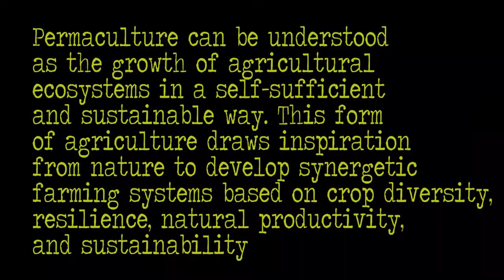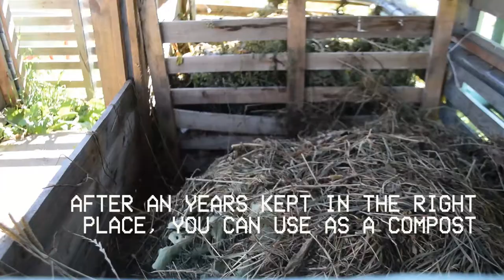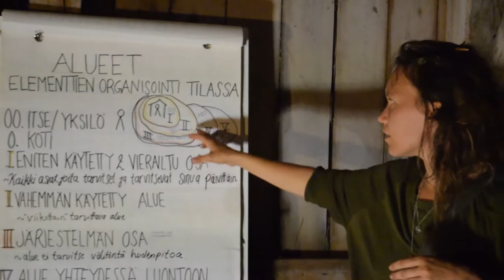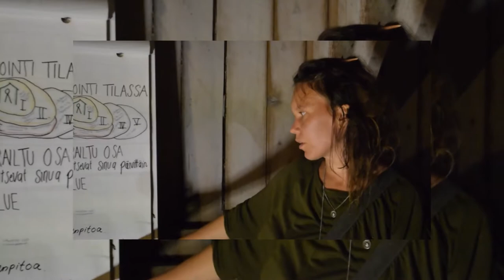ECO VILLAGE / KURJEN TILA / PERMACULTURE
short film about permaculture